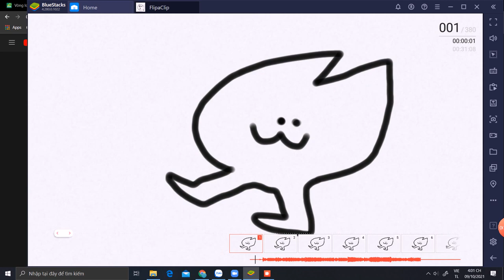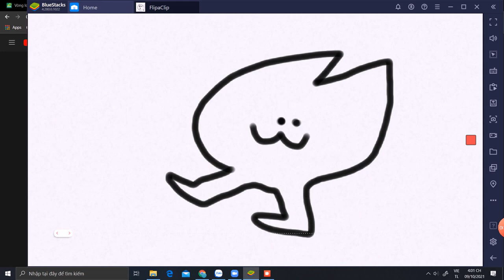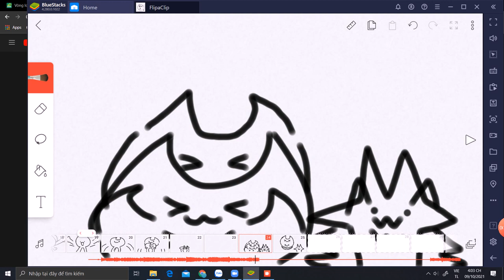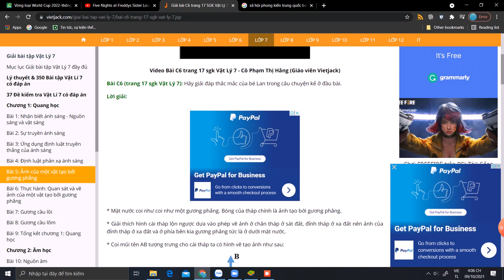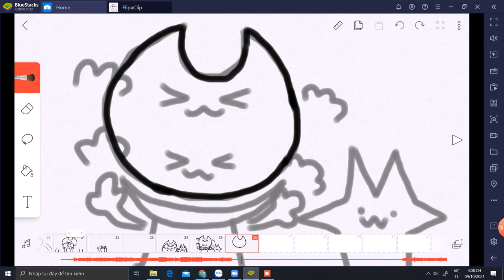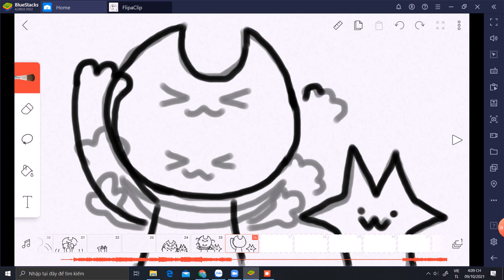Still working...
Hello everyone!

This animation is about celebrate to my channel got 10+ subscribers! This animation has 380 frames, so I will not upload any animation for a while. Nooooooooooooooooooooooooooooooooooooooooooooooooooo!!!